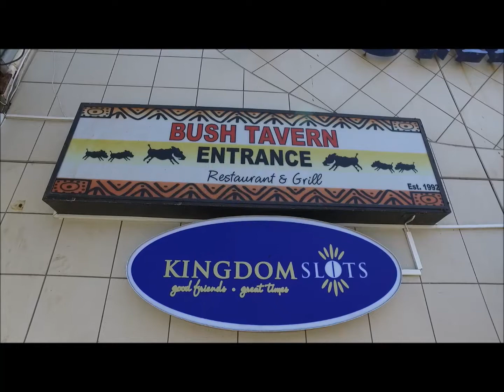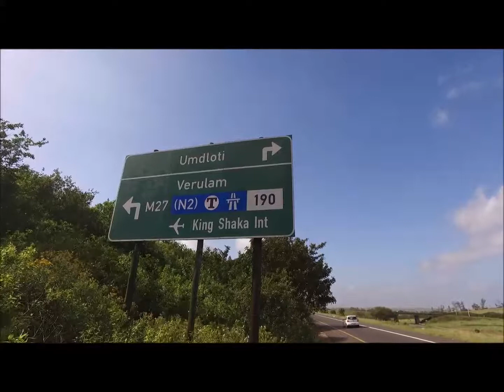Bush Tavern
This lively, homely, African-themed pub and restaurant is situated across the road from the beach and offers expansive sea views where Dolphins and Whales are often spotted from the deck. All major sporting events are televised on our BIG screen and numerous wide screen TVs creating an electric atmosphere where you won’t miss a thing. Although The Bush is fully licensed, well behaved children are very welcome and are catered for with their own Kiddies Menu.
WHAT'S ON

Monday
Happy Hour 5pm – 6pm.

Friday
LIVE MUSIC with “Shades of Grey” from 20:00. Happy Hour 5pm – 6pm.

Saturday
All major sporting events screened!

Sunday
Live music every second Sunday.

Please Note: all the events and promotions listed above are subject to change without notice and may not be available on Public Holidays or school Holidays (Peak Season)